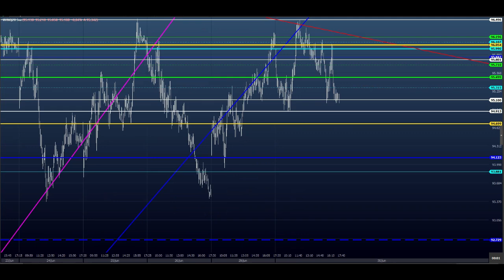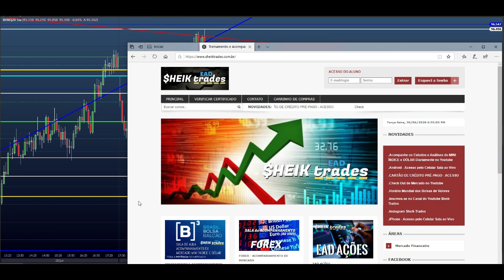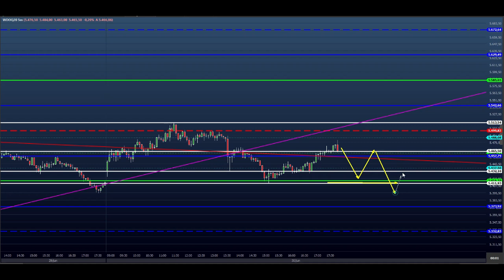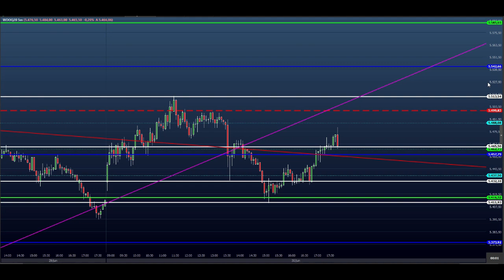ESTUDO DA BOLSA (DAY TRADE) para o EAD do Dia 01/07 MINI ÍNDICE e DÓLAR (Price SHEIK Action)